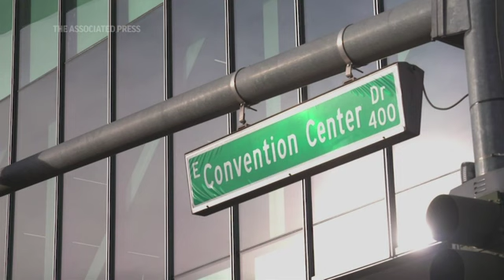Las Vegas hosts big gadget show amid COVID surge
As the tech industry descends on the city of Las Vegas for the annual Consumer Electronics Show this week, city officials say there is proof that businesses are once-again ready to make deals face to face. Last year's gathering was virtual. (Jan. 4)